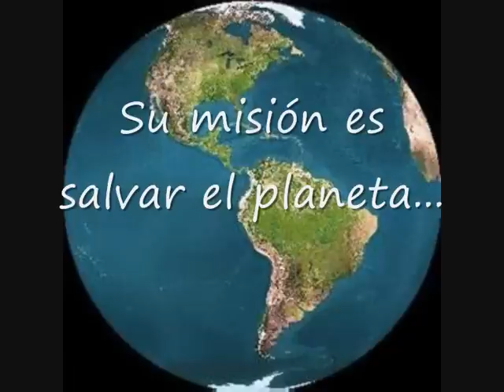Joan de Son Rapinya... Super Pan (avance)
De la mano de Joan de Son Rapinya, en septiembre de 2011 nace un nuevo heroe en la tierra. SUPER PAN.